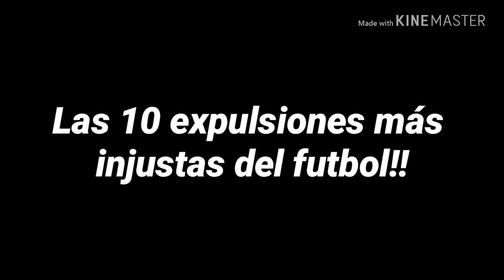Las 10 expulsiones más INJUSTAS del mundo del fútbol!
En el futbol los árbitros tienden a equivocarse y expulsar en algunas ocasiones a jugadores que no merecían la cartulina roja.
La última expulsión y más famosa fue la del delantero de la Juventus de Turín Cristiano Ronaldo que fue expulsado al minuto 29 por un supuesto "agarrón" al pelo del colombiano Murillo